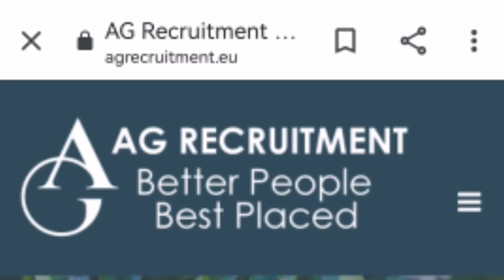Uk Seasonal Work Visa Bad Update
uk seasonal work visa update, uk seasonal visa from nepal